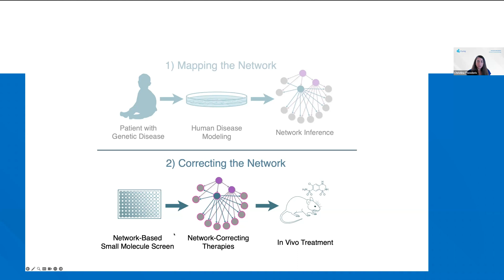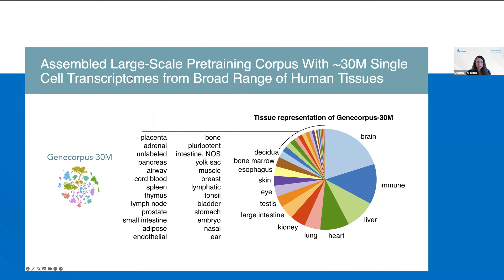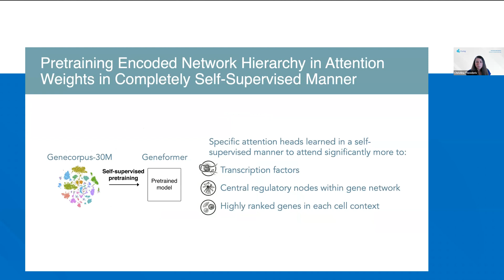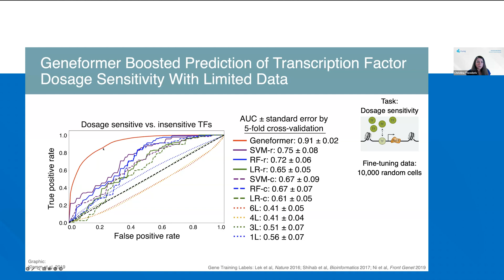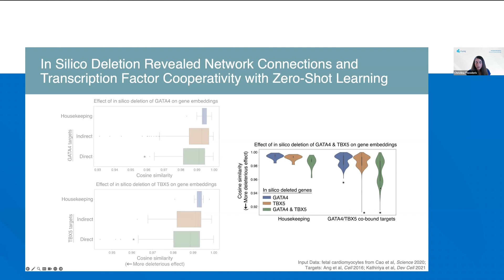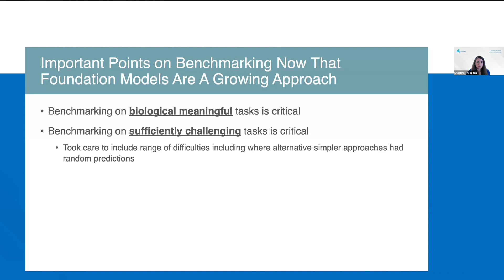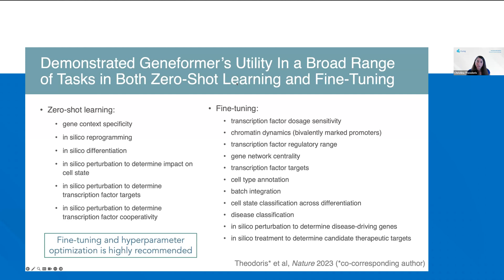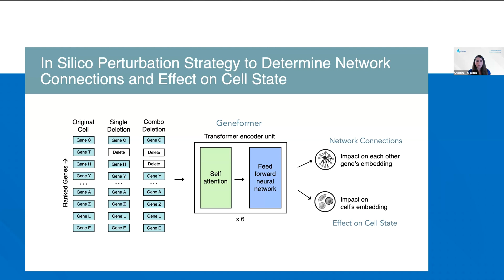When AI Meets Biology Webinar Highlights | Geneformer by Dr. Christina Theodoris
Transfer learning AI systems have recently gained mainstream attention with the release of generative AI models and applications. See how this is now applied to gene interactions from human tissues to make predictions about disease-related issues.

See the highlights from our webinar on Geneformer  - Nature's first published single-cell foundation model trained on 30M cells.